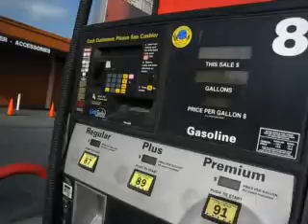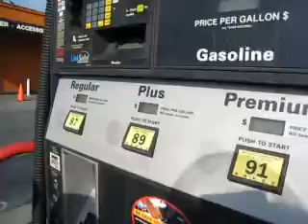On our way to The Brady's